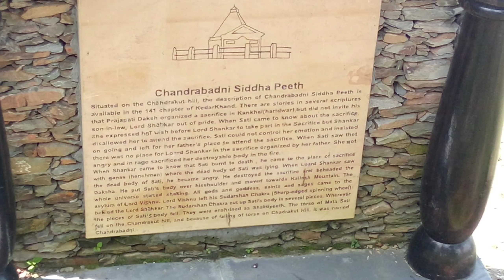Chandrabadini Devi Shakti Temple Devbhumi Garhwal, Uttarakhand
Chandrabadni Sidhapeeth temple is a famous Mata Durga's temple at the top of the mountain in Tehri Garhwal, Uttarakhand .35 km from Devprayag and 45 km from Srinagar on Devprayag - Kirti Nagar road. The altitude is 2277 metres .The temple is on Chandrakut mountain amidst the beauty of nature and view of the Himalayan peaks. The area has cold weather but the temple is open throughout the year.
According to the puranic legends Mata Sati's torso and weapons fell here. Therefore some people think this temple is a Shaktipeeth.
Vehicles are parked in Jamnikhal and after about a km trekking we reach the temple.
In the Garbha grihas Shri yantra is worshipped here carved on a flat stone, decorated with silver Chatra . The outer wall of the temple has idols of Bhagwan Shiva and Mata Parvati, Ganesh Ji, Mahakali and Hanuman ji.
The big idols of Hanuman ji and Bhairav ji are near the stairs to the temple verandah, where Mata's vahan a lion statue can also be seen.
There is also a Shrine of Bhagwan Shiva parivar and Shiva lingam.
Tehri Dam is 60 km from the temple.
Navratris are celebrated here and a fair is organised during the April month. A powerful and beautiful place of worship.
My Prayer
या देवी सर्वभूतेषु कान्तिरूपेण संस्थिता नमस्तस्यै नमस्तस्यै नमस्तस्यै नमो नमः।
मां अपनी संतान का ध्यान रखना।